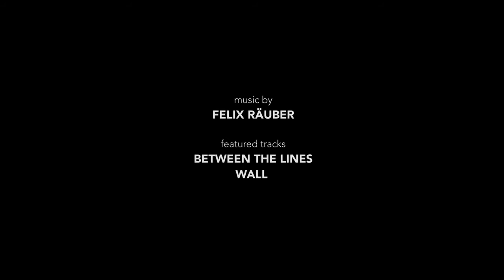Дома на открытом воздухе#загородный дом#Путешествия#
Вам знакомо чувство, когда вы просто отправляетесь на природу? Через несколько километров вы сразу понимаете:
вы чувствуете себя таким спокойным, расслабленным и счастливым. Вы дома на улице.

В прошлом марше мы проехали по Канаде с кемпинговым автомобилем, который мы раскрасили по пути.
И мы действительно чувствовали себя как дома.

Наслаждайтесь нашими 2 неделями за 3 минуты.

загородный дом#Путешествия#самостоятельные путешествия#путешествие#бюджетные путешествия#путешествие без денег#самостоятельное путешествие#про путешествия#путешествия своим ходом#канал о путешествиях#туризм#